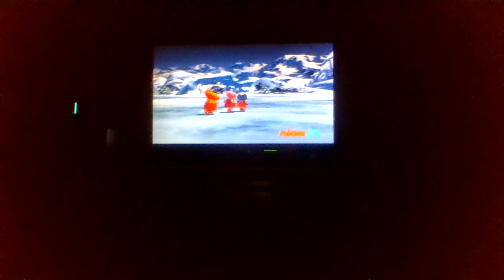Skate Ahead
The Backyardigans